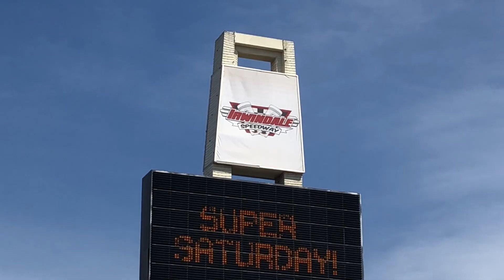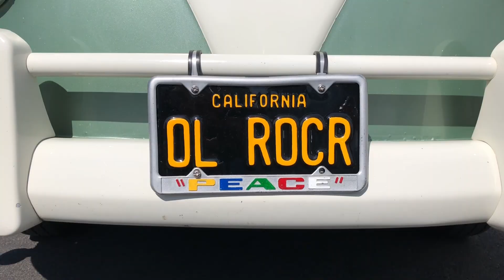Vintage VW 03/13/22 Bug-In Irwindale Speedway Irwindale CA USA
DESCRIPTION: Vintage VW buses
DATE: 03/13/2022
EVENT: Bug In
VENUE: Irwindale Speedway
CITY: Irwindale
STATE: California
COUNTRY: USA
CAMERA: iPhone 8
SOFTWARE: Final Cut Pro X